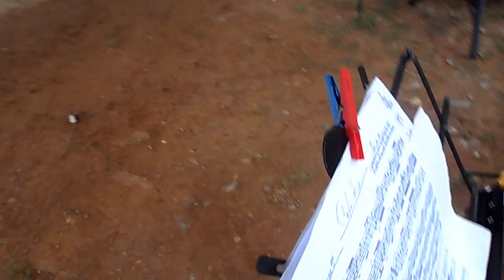Banda filarmonica de Santo Domingo Roayaga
Interpretando un Son titulado Café Kioo de composición y arreglo del Maestro Adolfo Aracen Hernández
En la misma Comunidad 23 de Abril 2016